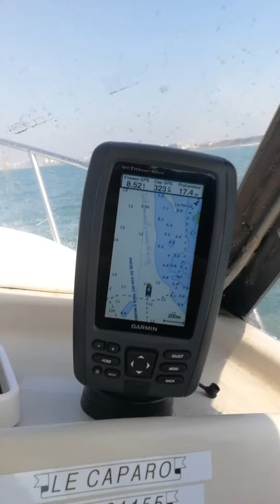Première sortie en mer de l'année aux Sables d'Olonne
Sortie en Mer sur Ocqueteau 4.70 Aliénor